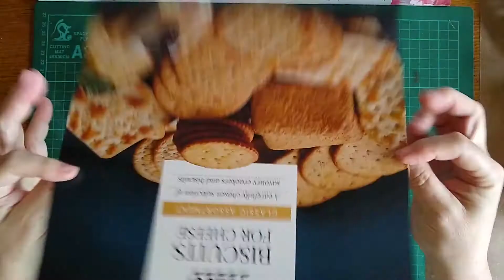Saturday Crafternoon: Silly Snake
This week's Saturday Crafternoon session shows you how to make a Silly Snake!